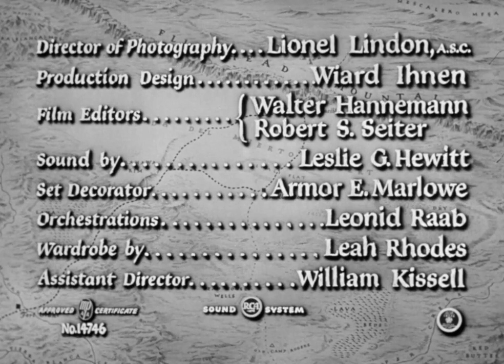Only the Valiant 1951